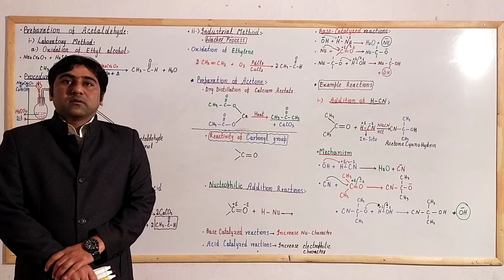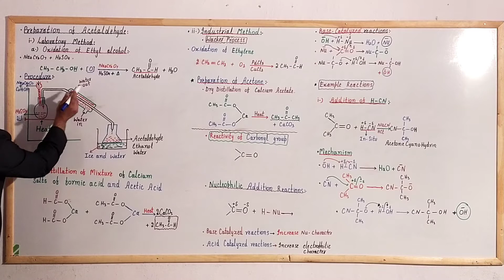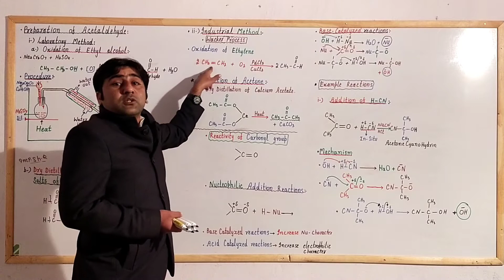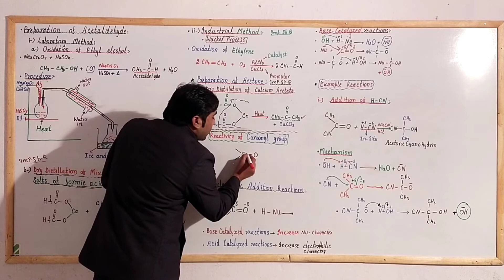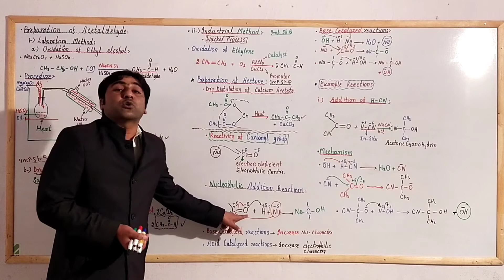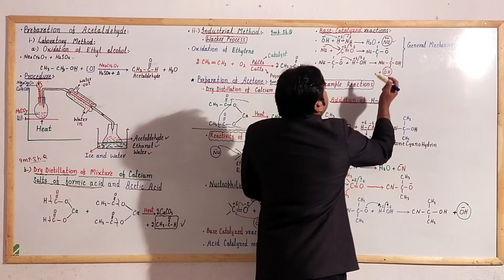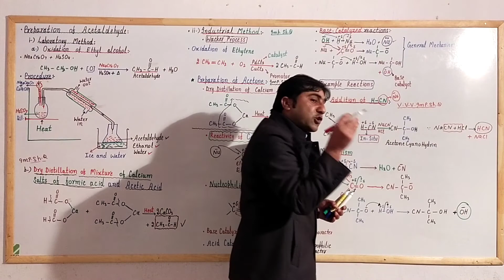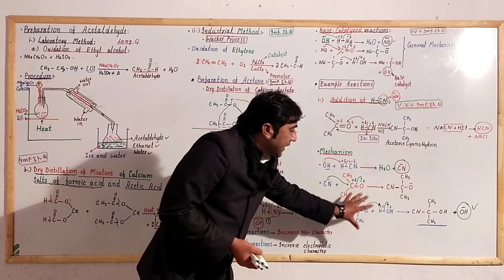Chemistry Part 2 Chapter 12 Aldehydes and Ketones Lecture 2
Lectures to learn more important points regarding entrance test